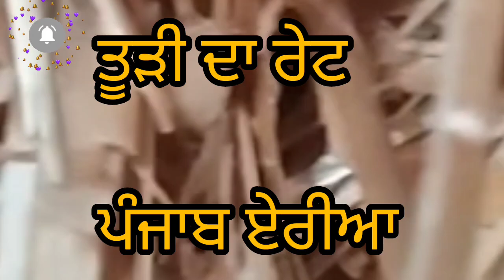ਦੇਖੋ ਪੂਰੇ ਪੰਜਾਬ ਵਿੱਚ ਤੂੜੀ ਦੇ ਨਵੇਂ ਰੇਟ